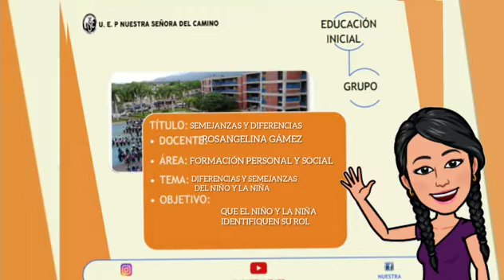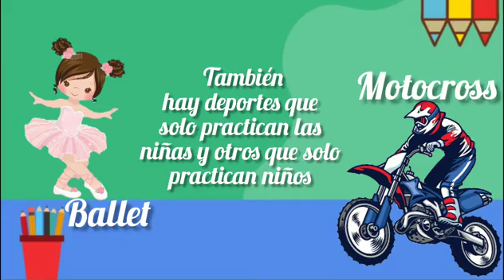II GRUPO. FORMACIÓN PERSONAL Y SOCIAL. SEMEJANZAS Y DIFERENCIAS DE GÉNERO. EI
Recurso educativo para el área de formación personal y social. 1er momento. Contenido 2.
Tema: Diferencias y semejanzas del niño y la niña
Competencia: Identificcar el rol niña niño
Docente: Rosangelina Gámez